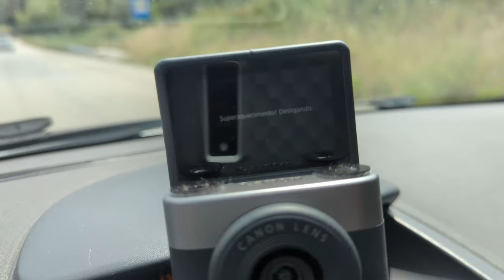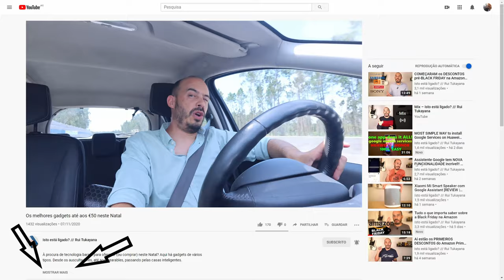E agora, algo completamente DIFERENTE! Canon Powershot V10 [Análise | Review PT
No mercado não há nada que se assemelhe à Canon Powershot V10. Será que este é o equipamento certo para ti?

🤑 Abre uma conta no Moey! com o meu código e GANHA €10 💥
É um banco online português, com muitos serviços absolutamente gratuitos e é o que eu uso para as minhas compras online. Vai por aqui 👉